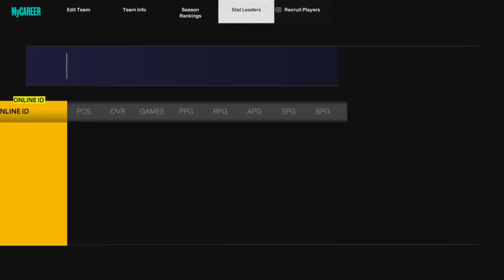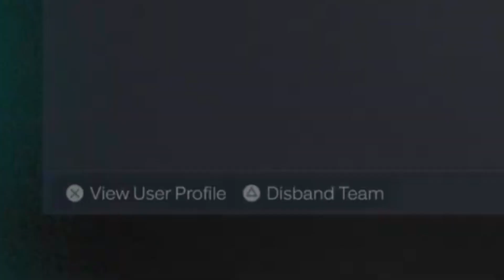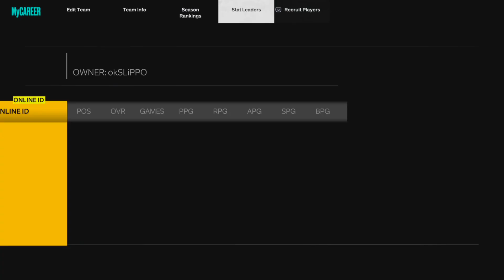When park isn’t working out, Switch it up…(NBA2k23)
My clans YT: @DivineKingsClan  drop a sub check out the videos

Idk why the quality is messed up it don’t look like this even on my phone but I’ll make sure it’s fine fed next time😭 hopefully y’all still enjoyed the video, happy holidays expect a upload on Christmas and new years y’all my family🤘🏽 love y’all

                                                                    -SLiPPO